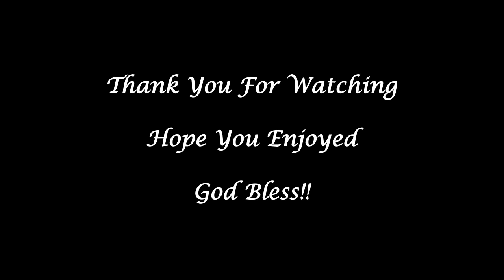Adagio Book 3 Caleb Simper: St Nicholas Church Nicholaston Gower Swansea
Moving swiftly on time do some Organ Music I'm playing the Adagio From Caleb Simper Book 3 - Very Handy Books to have in your Collection ideal for services ect.

Please note all the videos I post here on youtube take a great deal of time to produce, edit and upload so please show your encouragement and thanks.